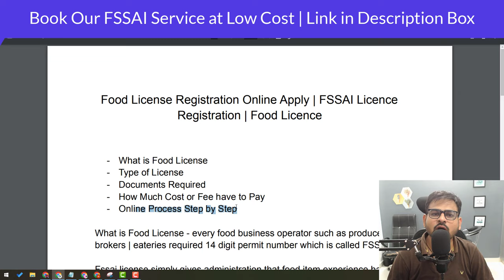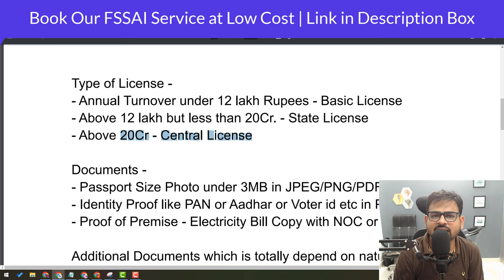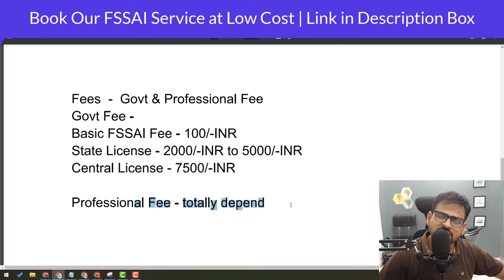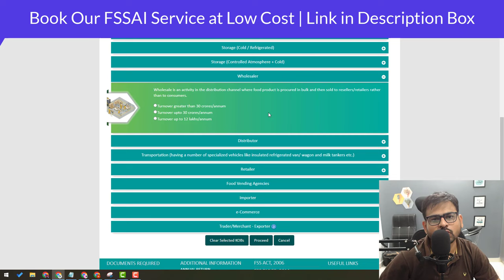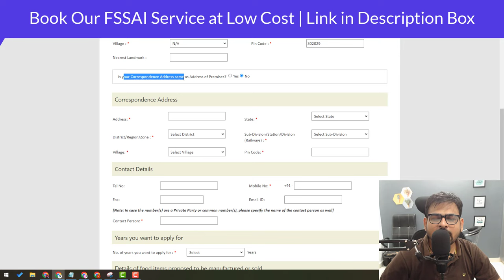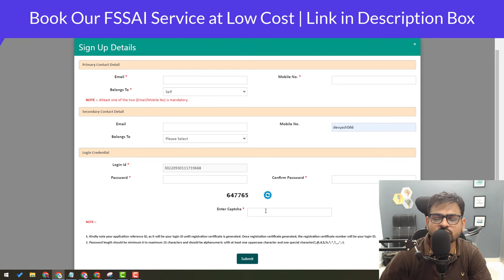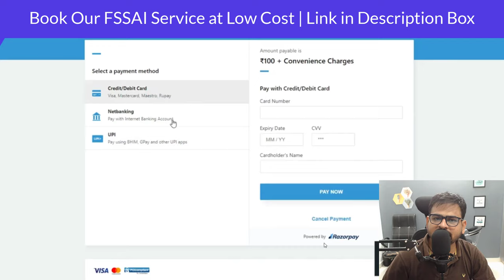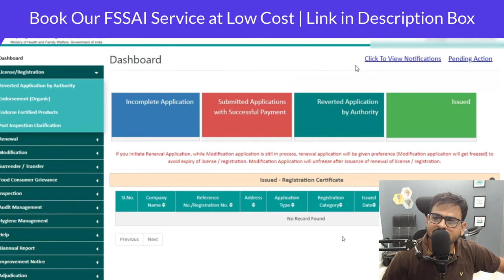Food License Registration Online Apply | FSSAI Registration Process | FSSAI Licence 2023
food license registration online apply
fssai licence registration
fssai registration process
food licence registration
how to apply food licence online
food licence kaise banaye
fssai registration process
how to apply fssai license online
fssai license apply online